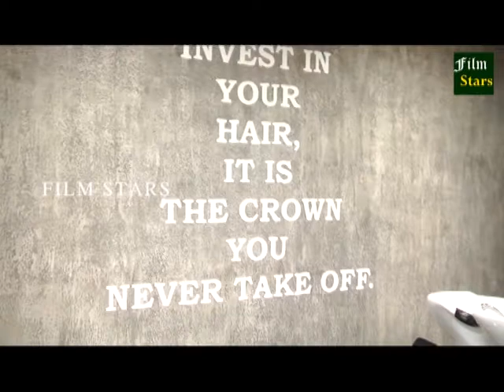HAIR CRUSH SHOP OPENING.... || FILM STARS